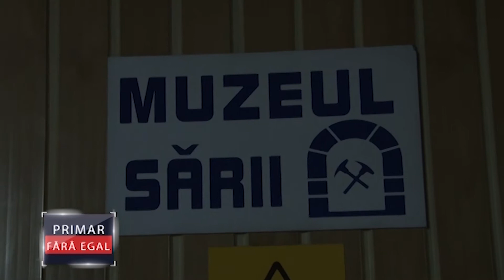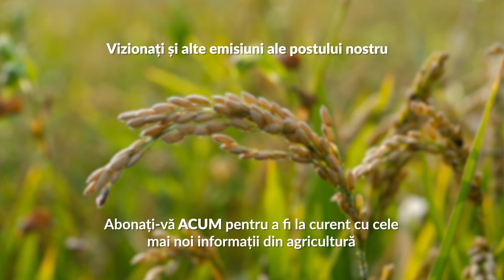Oaza de sănătate de la Târgu Ocna